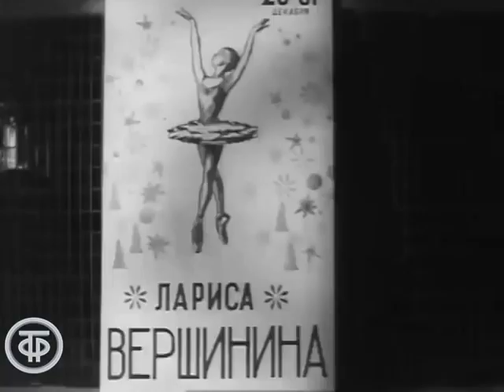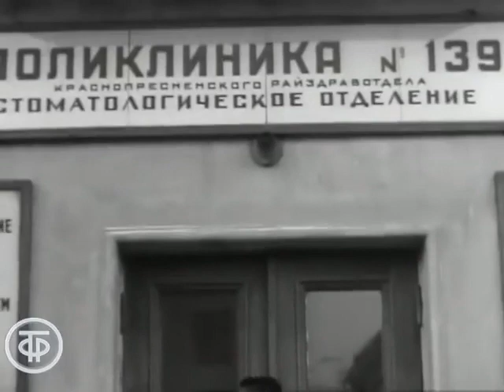Улыбнись соседу. Музыкальная комедия с артистами советской эстрады (1968)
Сюжетный фильм-концерт, в основе которого рассказ о том, как складывались отношения семьи, получившей новую квартиру в доме, где жили певцы, музыканты, артисты эстрады.

Автор сценария - Нина Фомина
Режиссер - Владимир Храмов
Оператор - Александр Тафель
Художник - Вадим Дмитровский
Актер - Зоя Федорова (Анна Петровна Иванова)
Актер - Арина Алейникова (Маша Иванова)
Актер - Ада Шереметьева (Ирина Иванова)
Актер - Валерий Козинец (Юра Иванов, старшина милиции)
Актер - Николай Волшанинов (певец)
Актер - Рада Волшанинова (певица)
Актер - Майя Головня (певица)
Актер - Георгий Жемчужный (Саша. певец)
Актер - Валентина Климова (Балерина)
Актер - Сергей Мартинсон (Актер)
Актер - Александр Шворин (Сосед Вершинина)
Актер - Эммануил Геллер (Мамуля)
Актер - Леонид Каневский (Управдом)
Актер - Зинаида Кикина (Мать Саши)
Актер - Георгий Милляр (Владимир Захарович, меломан)
Актер - Виктор Хохряков (Профессор Вершинин)
Актер - Вероника Полонская (Варвара Вершинина)
Актер - Савелий Крамаров (Артист-недотепа)
Актер - Татьяна Байбакова (Наташа Иванова)
Актер - Сергей Плотников (Иван Иванович)
Актер - Валерий Сазонов (Чечеточник)
Актер - Геннадий Сазонов (Чечеточник)
Актер - Владимир Балон (Трубач)
Актер - Георгий Георгиу (Жилец дома)